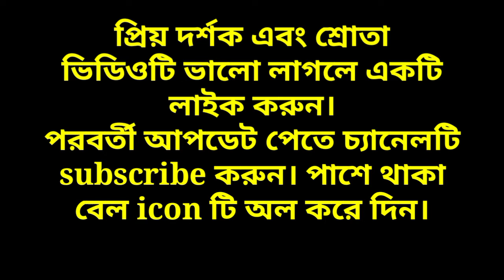learn Gujarati through Bengali | বাংলার মাধ্যমে গুজরাটি ভাষা শিখুন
learn Gujarati through Bengali
বাংলার মাধ্যমে গুজরাটি ভাষা শিখুন। আমাদের চ্যানেলে বিভিন্ন ভাষা নিয়ে ভিডিও নির্মাণ করা রয়েছে। আপনি সেগুলো ভাষা শিখতে পারেন।
আমাদের চ্যানেলে নিয়মিত শিক্ষণীয় কন্টেন্ট তৈরি করা হয়। আমাদের চ্যানেলে আপনাকে সুস্বাগতম।